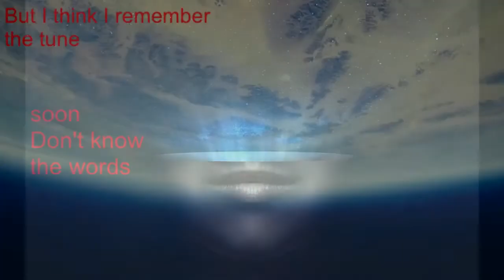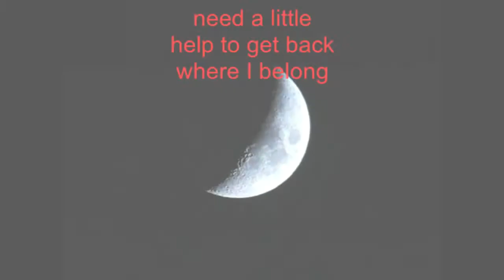How Do I Get Back? (Music and vocals Kevin Knelman)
Crazy Moon Toon with images. Eclectic Techno Pop
Visit KnelmanMusic.com